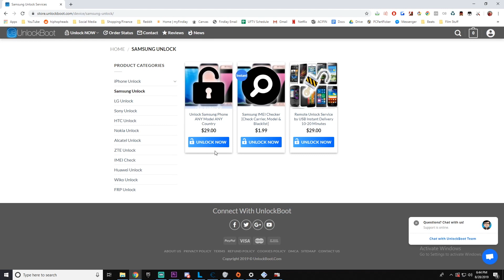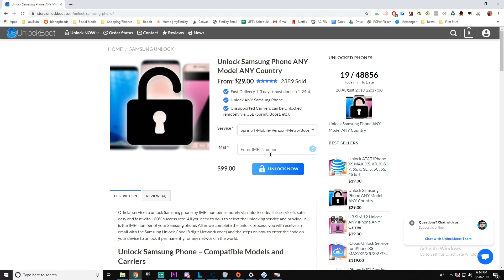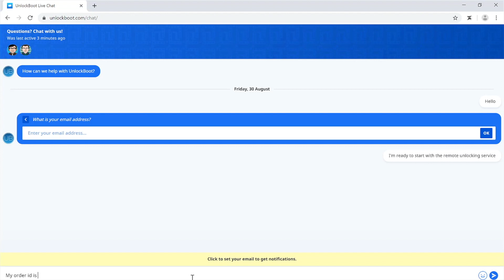Unlock Sprint Samsung Galaxy Note 10 Plus, Note 10 & Note 10+ 5G via USB PERMANENTLY for ANY SIM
Permanently Unlock Sprint Samsung Galaxy Note 10 Plus, Note 10, Note 10+ 5G or another model remotely via USB (To use in the US & Internationally) INSTANT

Remote Instant service to unlock your Sprint Samsung Galaxy Note 10 Plus 5G, Note 10 & Note 10+ to use it with any SIM card in the world. Simple (10-30 min) process - just type in the imei and place an order on the website. We will connect & unlock your Galaxy Note 10+, Note 10 or Note 10 Plus 5G phone in 5-10 min. This is a PERMANENT Unlocking - feel free to install the next Android update, factory reset or restore the device - your Note 10 will remain UNLOCKED & SIM-FREE Forever.

Steps to SIM Unlock Sprint Galaxy Note 10 Plus, Note 10, & Note 10+ 5G Remotely via USB

1. First, visit UnlockBoot's Samsung unlocking page (select Sprint Galaxy Note 10 Unlock)
2. Enter the device IMEI (*#06# to find it or go to Settings - About). Then click Unlock NOW.
3. Navigate to the Checkout page. Enter a valid email (we will send you the next steps there).
4. Connect with UnlockBoot support on the live chat or Facebook Messenger
5. Follow the instructions (enable developer options and usb debugging then connect your phone to the PC).

Instant Delivery - After 5-10 minutes your Note 10 phone will be unlocked permanently. You can now use it with any SIM card on the earth including Metro PCS, T-Mobile, AT&T, Cricket, H2O, US Cellular, Verizon, Boost, Straight Talk, O2, EE, Vodafone, Virgin, Three, Rogers, Kodoo, Fido, Telus or any other carrier in the world.

If you are still not sure about the original carrier of the device, we recommend you to use the Samsung IMEI Checker